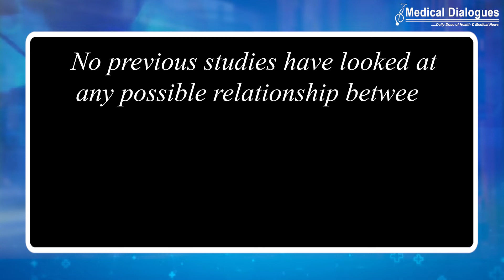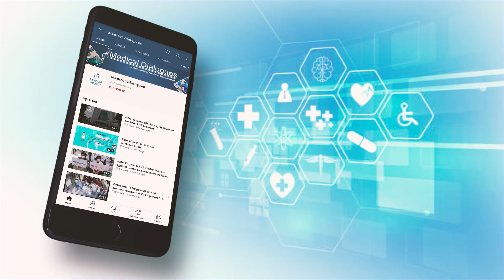Is COVID-19 vaccination safe for patients treated for hypothyroidism?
mRNA vaccines teach the body’s cells how to make a protein that will trigger an immune response. The Pfizer and Moderna vaccines are mRNA vaccines. While, the CoronaVac uses a dead version of the SARS-CoV-2 virus. It is being commonly used in vaccination campaigns in various countries including Asia, South America, Central America and Eastern Europe. But the question of such vaccines in patients with comorbidities is not completely clarified.